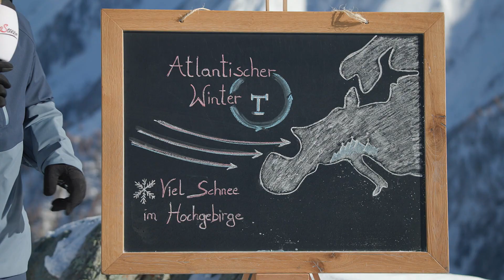Atlantischer Winter! Sebastian Weber erklärt das Wetterphänomen | Servus Wetterküche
Sebastian Weber analysiert die aktuelle Schneelage und gibt einen Ausblick auf den kommenden Winter!